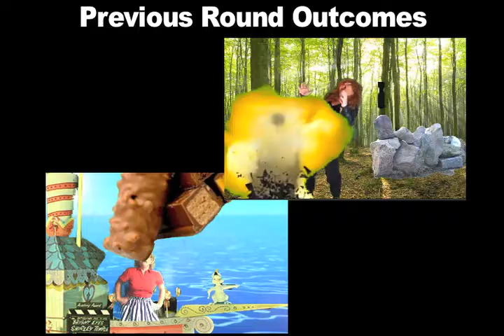Do You Really Want To Hurt Me by JCD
SingSnap, an internet Karaoke site, has been hosting a challenge for the month of October called "Shocktober".  Each week we are given a new theme for our submissions.  For the first 2, my character was unfortunately bombed and killed by falling chocolate.  This round, my song is yet again cut short by my characters demise.  What fun this is!